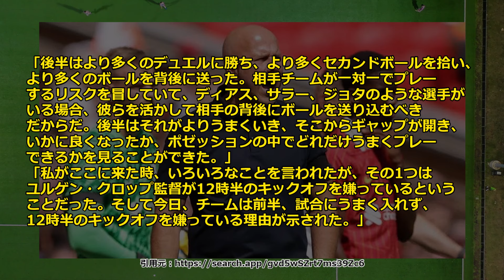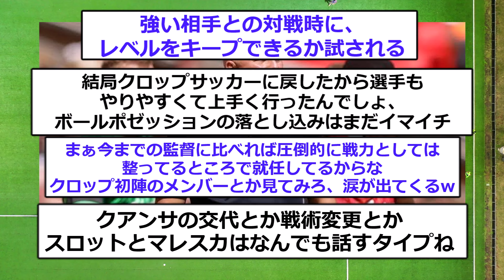【名将】後半覚醒のリヴァプールでスロットがハーフタイムで指示した内容がコチラ！！！！！！